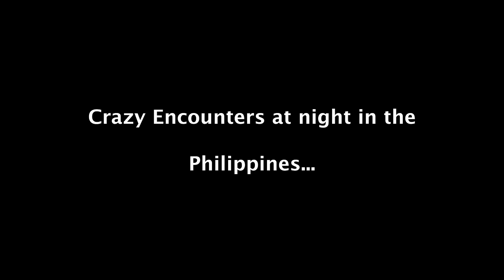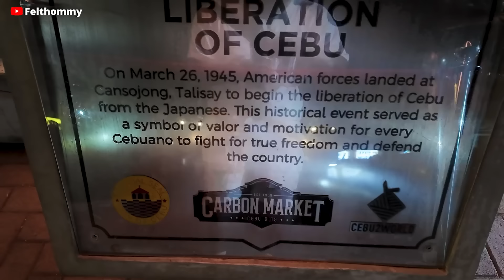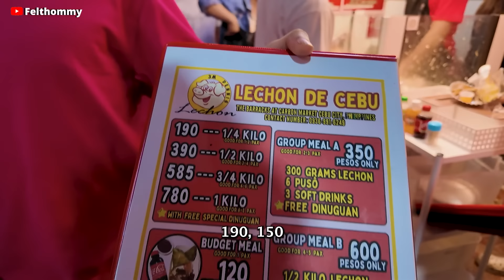EXTREME nightlife Through The "Worst" Slum in The Philippines 🇵🇭 , this happens next...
In this video, I decided to take an unexpected extreme nightlife adventure through one of the slums in the Philippines. I was not sure of what to expect, even though i heard it was dangerous. Also, from some locals, I was warned to be careful with my belongings in this slum. Most people visit the Tondo slum in Manila city but i decided to visit this slum at night in Cebu. I went on the streets, ate some filipino food, talked with some local filipino and filipina, got on motorbikes to different destinations and it turned out to be a much crazier experience. Is this how the slums are in the Philippines?

other videos you may like👇
10 HOURS OF WALKING IN CHINA AS A BLACK MAN, HOW CHINESE REACT TO BLACK PEOPLE?👇

Instagram ; felthommy
Facebook ; felthommy
Twitter ; felthommy